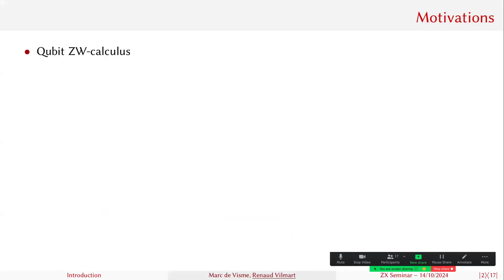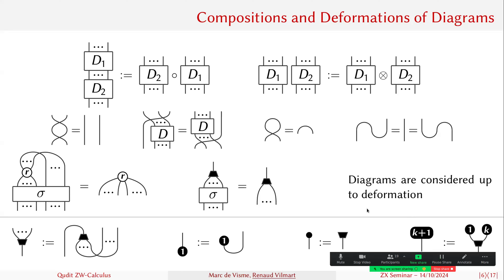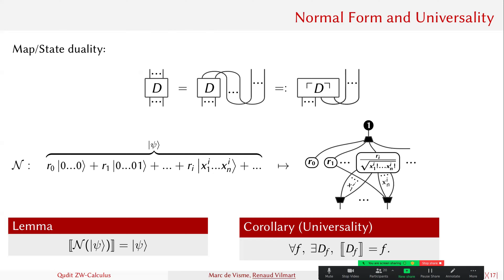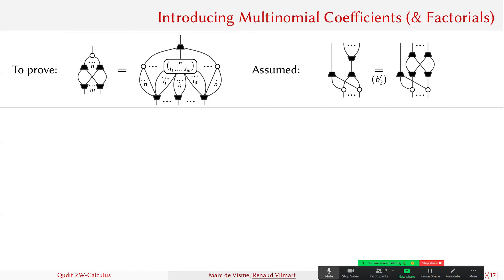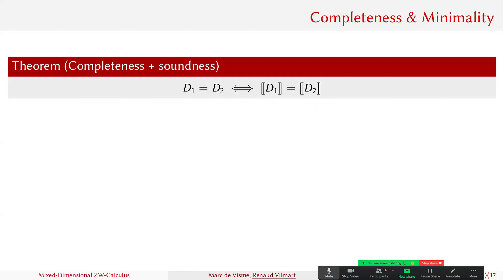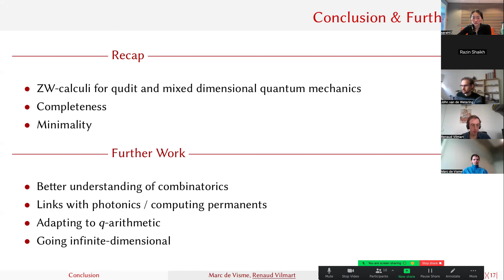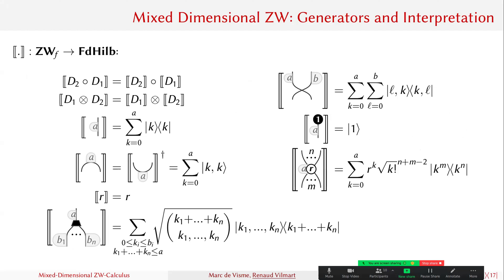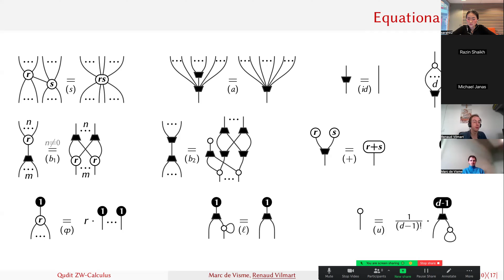Minimal Complete ZW-Calculi for Qudit and Mixed Dimensional Systems - Renaud Vilmart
Abstract: The ZW-calculus is a graphical language capable of representing 2-dimensional quantum systems (qubit) through its diagrams, and manipulating them through its equational theory. We extend the formalism to accommodate finite dimensional Hilbert spaces beyond qubit systems.

First we define a qudit version of the language, where all systems have the same arbitrary finite dimension d, and show that the provided equational theory is both complete – i.e. semantical equivalence is entirely captured by the equations – and minimal – i.e. none of the equations are consequences of the others. We then extend the graphical language further to allow for mixed-dimensional systems. We again show the completeness and minimality of the provided equational theory.

Joint-Work With: Marc de Visme

Presented at the ZX-calculus seminar on the 14th of October 2024.